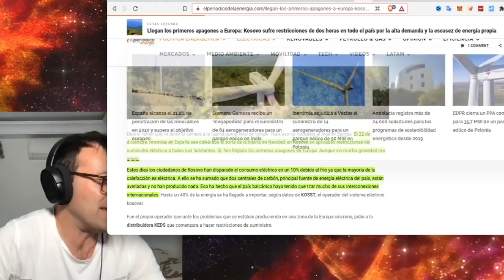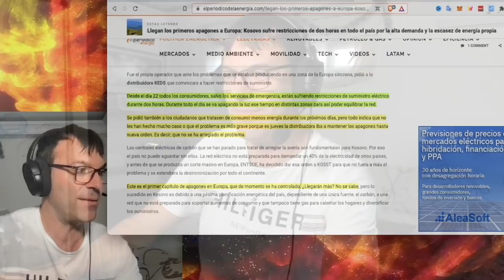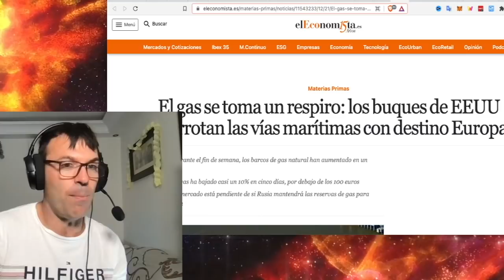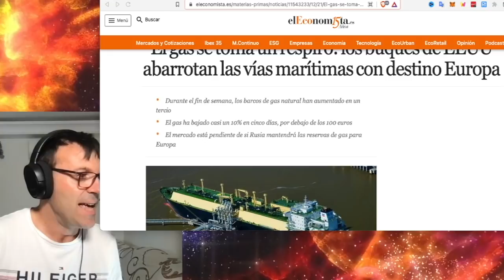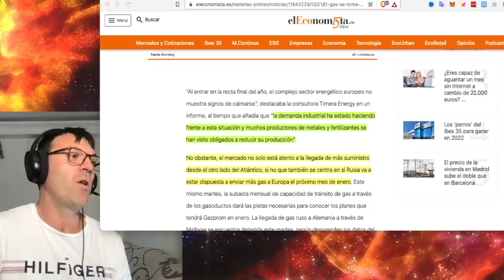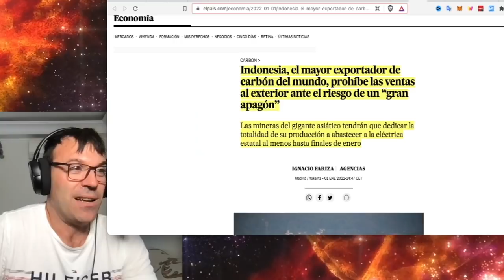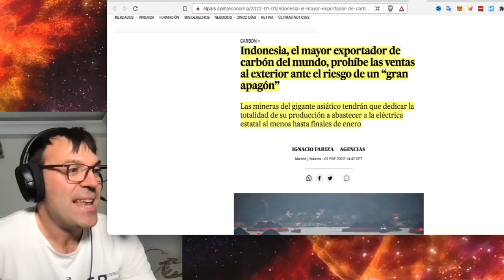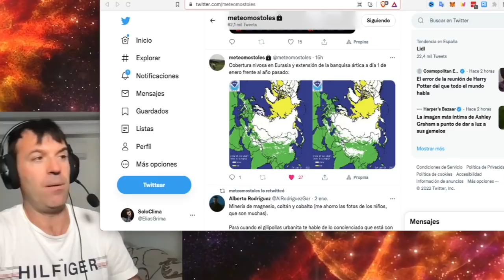Cada jugada es un nuevo escenario y una nueva situación. Ayer apagón SI hoy apagón NO quien da más?